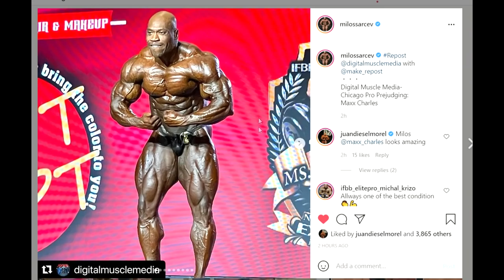Chicago Pro 2021 Results - Hunter WINS! Roelly 5TH!!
Chicago Pro 2021 is a wrap. It was an amazing show and the results are rather surprising. Hunter won, and that was not so strange as much as it was Roelly ending up all the way down to 5th and a rookie Brett Wilkin taking a 2nd spot!